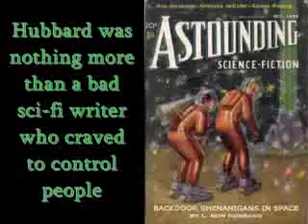Scientology founder L. Ron Hubbard does not understand radiation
According to the founder of Scientology, L. Ron Hubbard, the human body completely stops radiation that a wall does not. Anyone with even a few advanced high school science classes knows this is not true. Radiation goes through brick walls and human bodies. It leaves damage as it passes through a human body by ionizing atoms. To learn more about: gamma radiation Scientology volunteer minister Haiti radiation radiology water Hubbard Miscavige Scientologist LRH Dianetics Narconon, just search the intarwebz